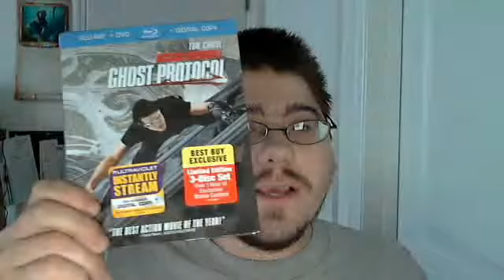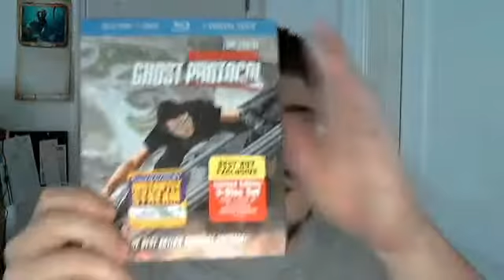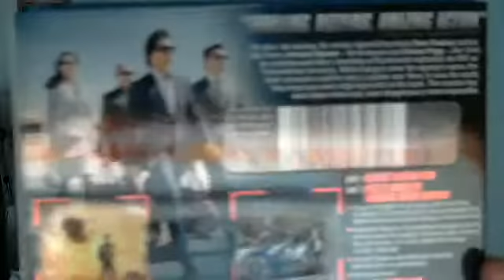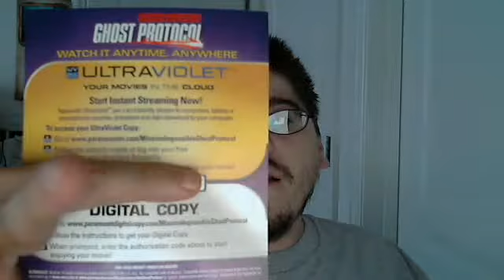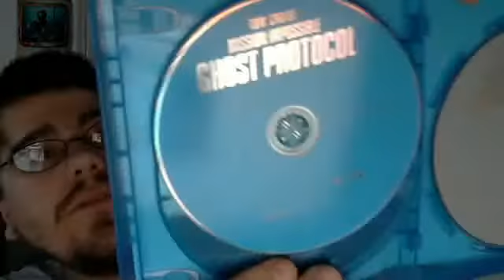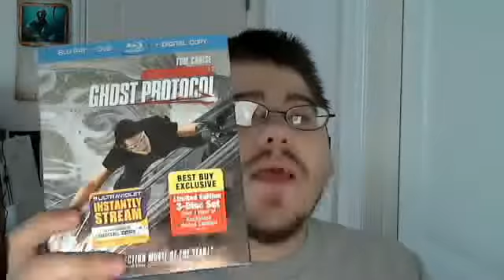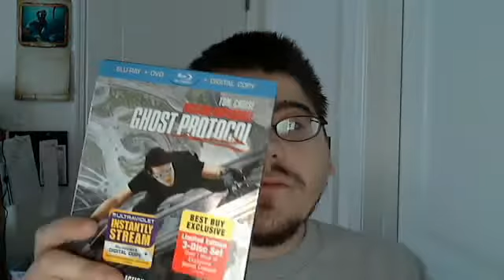Mission Impossible Ghost Protocol Best Buy Exclusive Blu-Ray/DVD/Digital Copy Combo Pack Unboxing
Here I unbox the Best Buy Exclusive Limited Edition 3 Disc Set of Mission Impossible Ghost Protocol on Blu-Ray/DVD/Digital Copy Combo Pack (2 Blu-Rays 1 DVD Digital Copy on sheet of paper) And show what is inside. NOTE This title was on a 1 day release day sale of 19.99 at Best Buy while the normal 2 disc edition was 22.99 as of now 4/18/12 until 4/22/12 both editions are 22.99